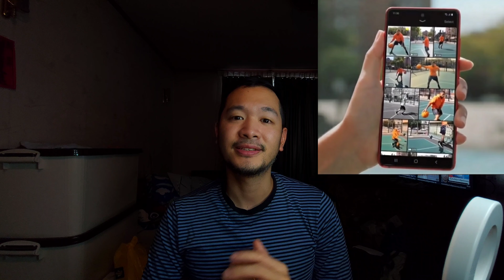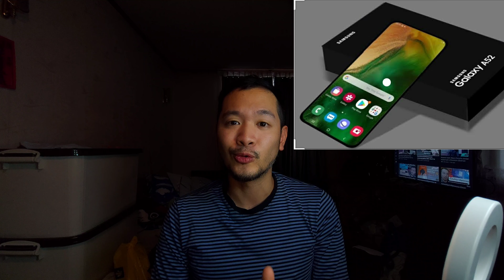ข่าวดี galaxy a52 ได้กล้องเรือธง!พร้อมสเปคจัดเต็ม แรงกว่า 865plus!? มีois ซัมซุง กาแล็คซี่ เอ52 spec